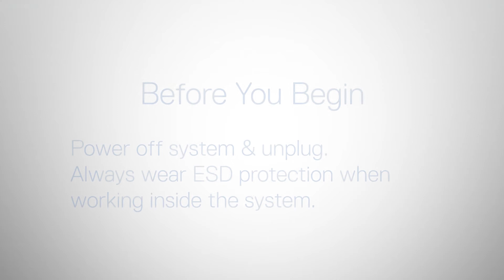Dell EMC PowerEdge R740: Install TPM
How to install the TPM.